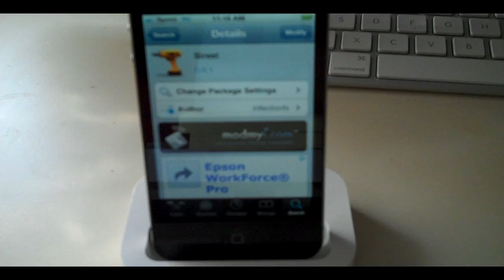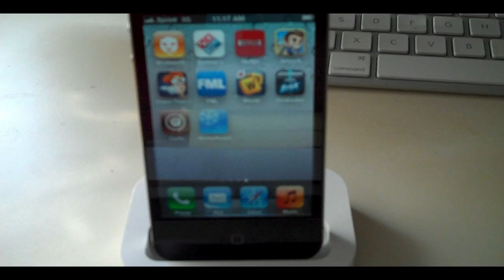Tweet from Siri - Sireet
How To Tweet from Siri